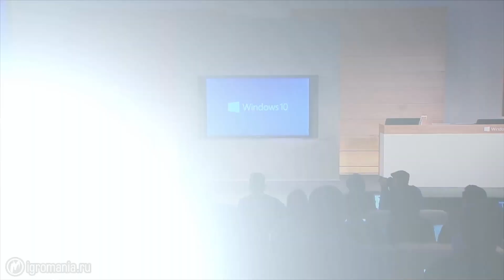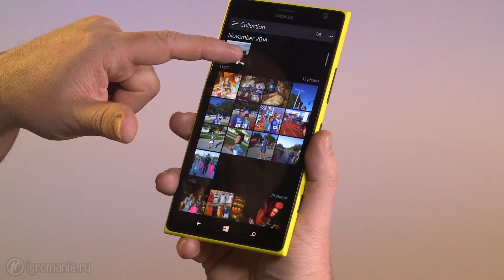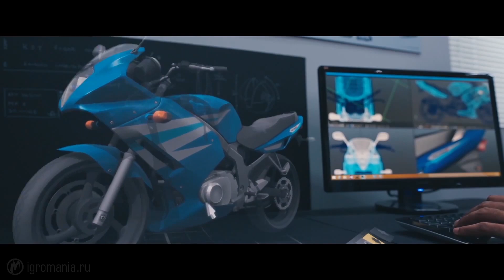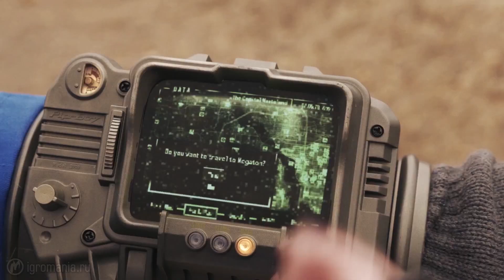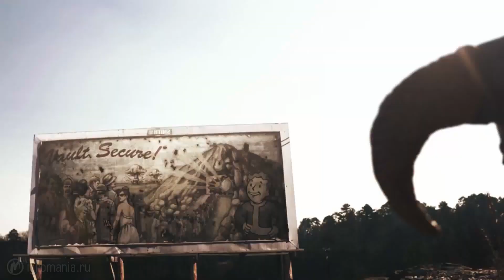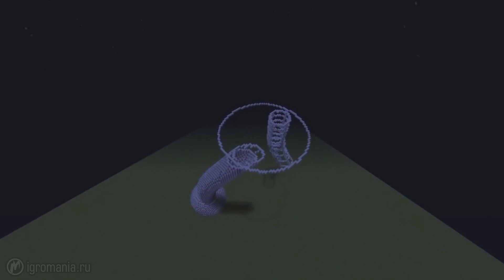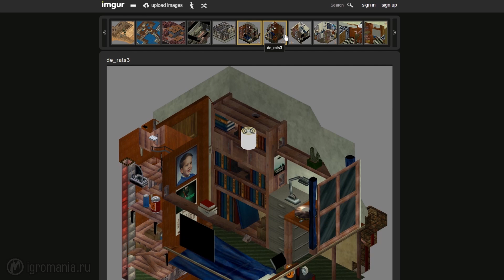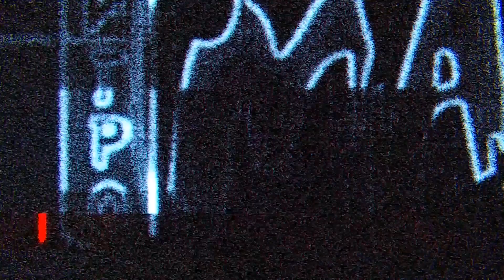Игромания! Игровые новости, 26 января (Windows 10, HoloLens, The Elder Scrolls)